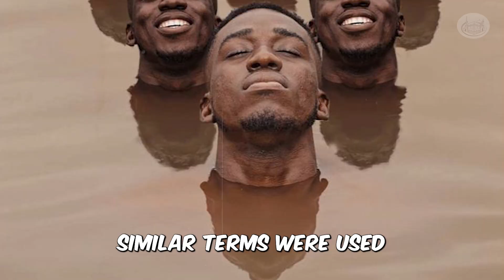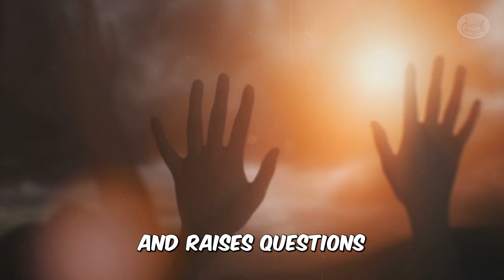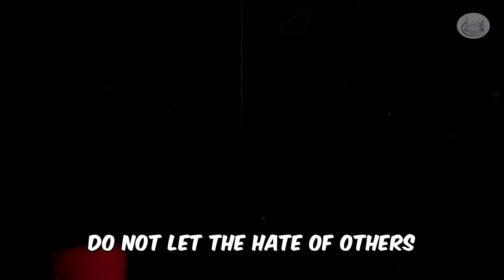The DARK SIDE of Andrew Tate: Unmasking His Anti-Islamic Agenda [2024]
In this video, we take a closer look at the darker side of Andrew Tate. He's known for making bold and sometimes shocking statements that have sparked debates all over the world. But is there more to his story than what we see on the surface?

We'll dig into the latest controversies surrounding his views on Islam and Christianity, and try to understand what he really stands for. Some people believe that Andrew Tate might have an anti-Islamic agenda, and in this video, we’ll explore that possibility.

Watch as we uncover the real Andrew Tate and talk about how his words affect his followers and the Muslim community.